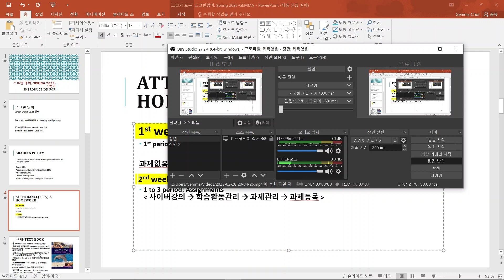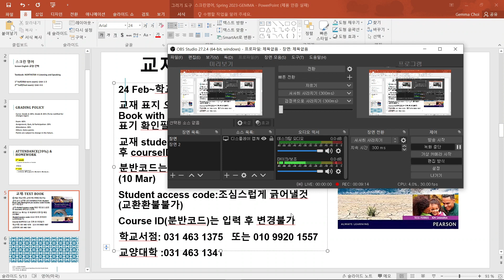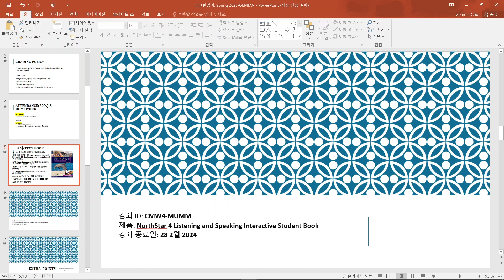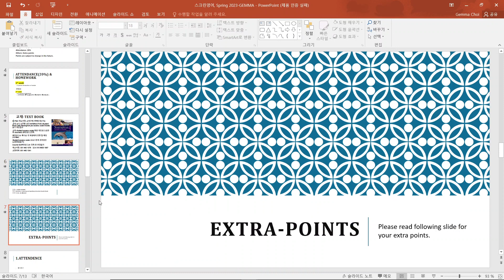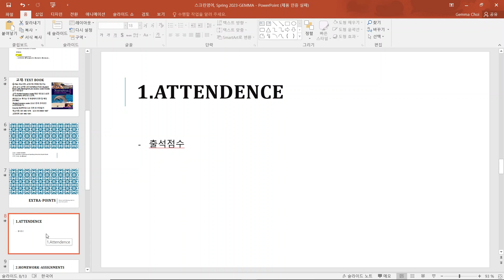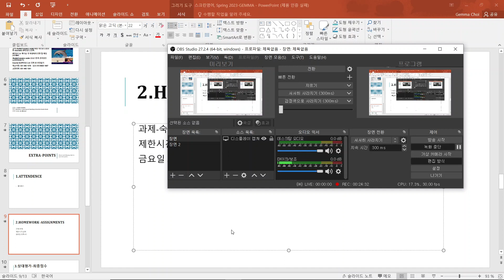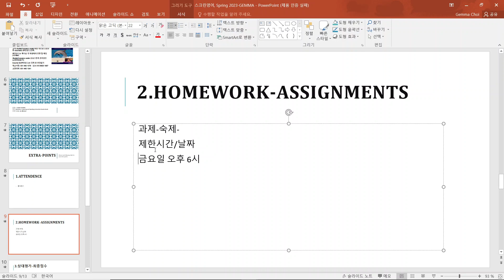스크린영어W1L2